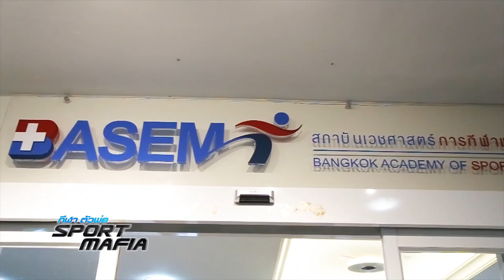10 ปี แห่งความ เจ็บปวด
“Sport Mafia” ทุกคืน วันอาทิตย์ 24:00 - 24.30 ช่อง 28